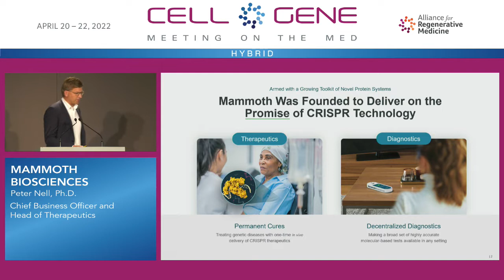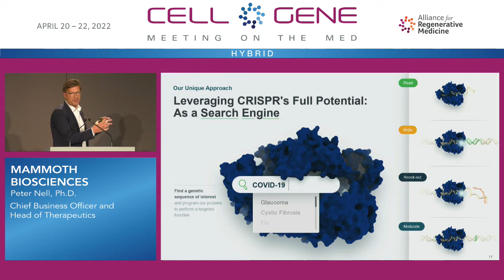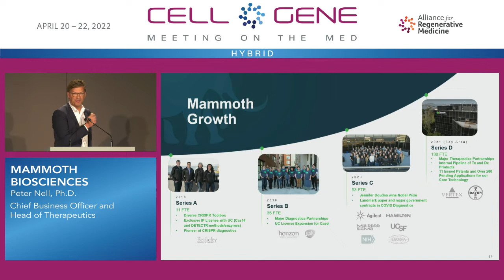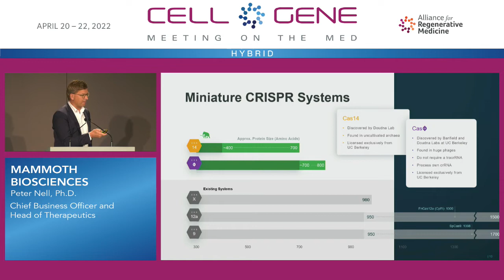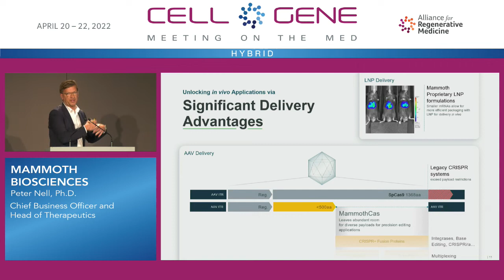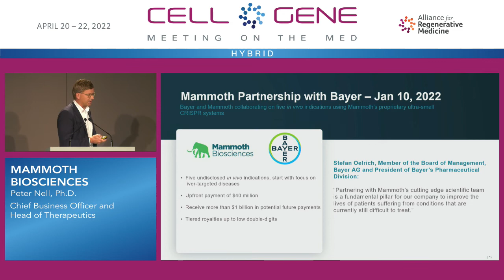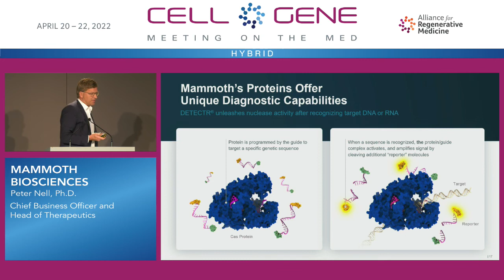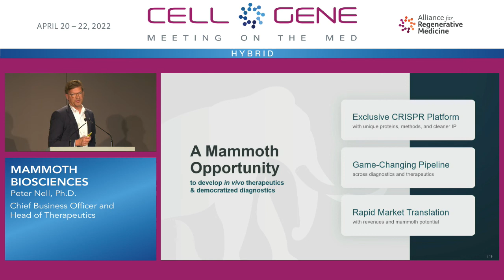Mammoth Biosciences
Peter Nell, Ph.D., Chief Business Officer and Head of Therapeutics
Brisbane, CA
(Private)